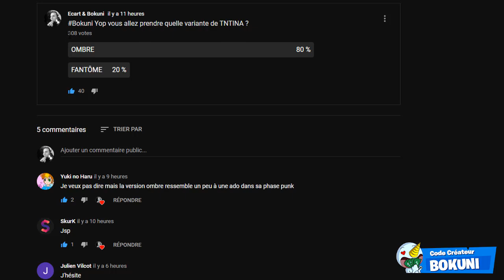AGENT TNTINA : DETRUIRE DES RAVITAILLEMENT EN UTILISANT DES EXPLOSIFS SUR FORTNITE SECRET SAISON 2 !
On se retrouve aujourd'hui pour une nouvelle
vidéo AGENT TNTINA : DETRUIRE DES RAVITAILLEMENT EN UTILISANT DES EXPLOSIFS SUR FORTNITE SECRET SAISON 2 !

•● DEFIS TNTINA : ●•

☆ Infliger des dégâts à des chefs (500)
☆ Détruire des caméras ou des tourelles de sécurité (5)

☆ Prendre son envol avec un canot motorisé (5)

☆ Pêcher avec des explosifs (/3)

☆ Récupérer plusieurs armes de chefs (/3)

•● Défi ultime - choix de la variante Ombre ou Fantôme ●•

•● FATALYS ●•